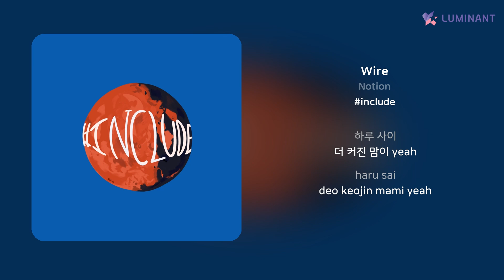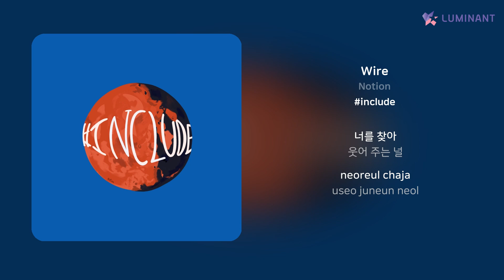Notion - Wire | 가사 (Lyrics)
Artist: Notion
Track: Wire
Album